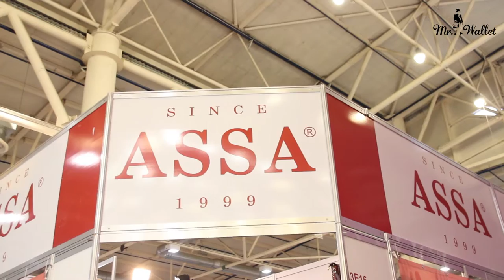Небольшая женская стёганная сумочка Assa. Артикул 1101 - Обзор Мистер Воллет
🔻🔻🔻🔻🔻ОТКРОЙ МЕНЯ!🔻🔻🔻🔻🔻🔻